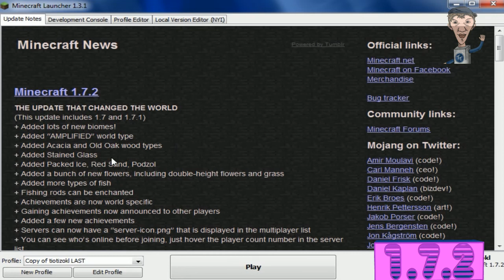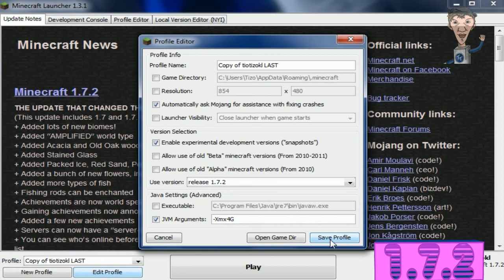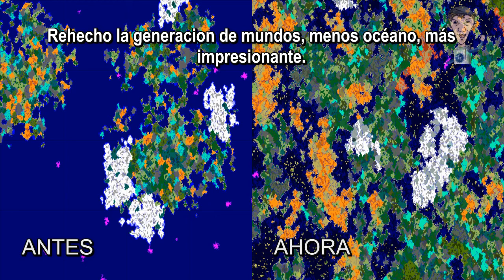REVIEW Minecraft 1.7.2 (en español)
REVIEW Minecraft 1.7.2